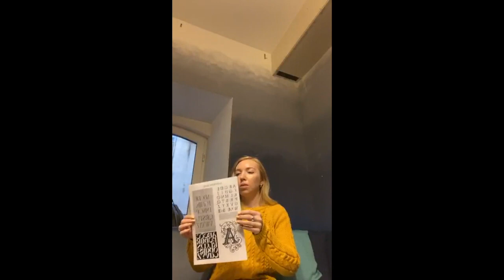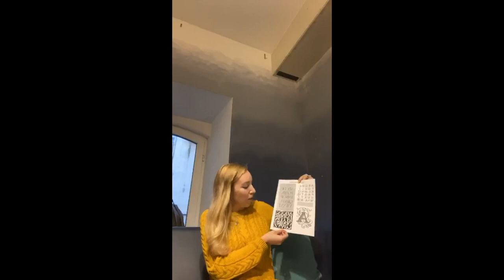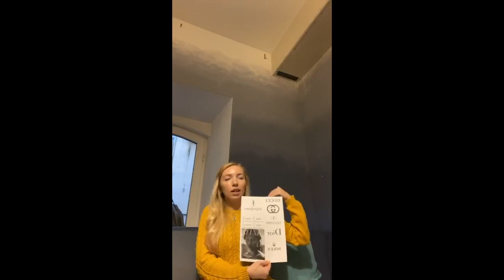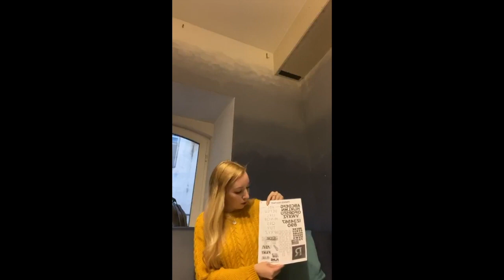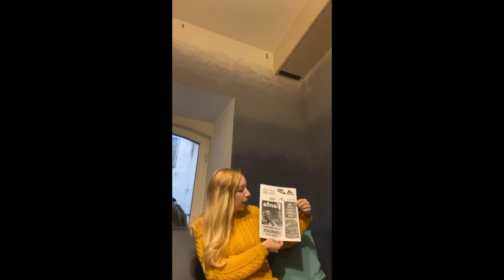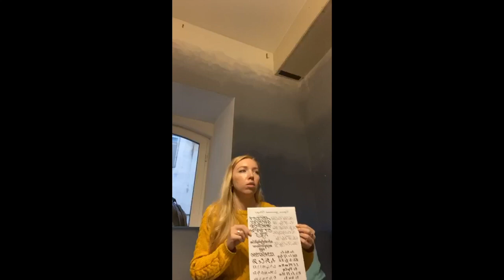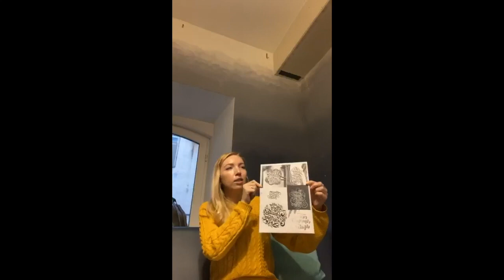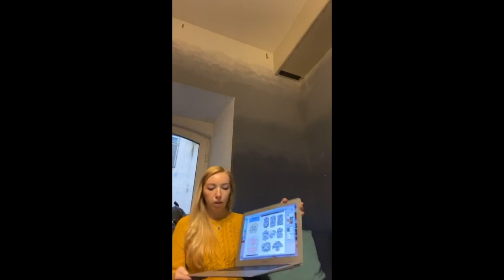Прямой эфир встречи стокеров. Говорим о стоках и о леттеринге.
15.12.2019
Пространство 12 комнат.